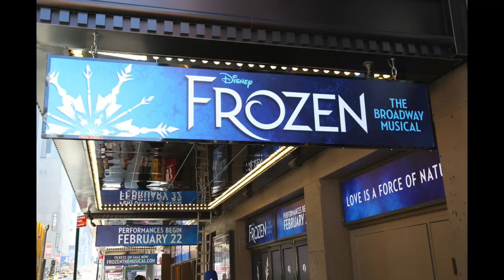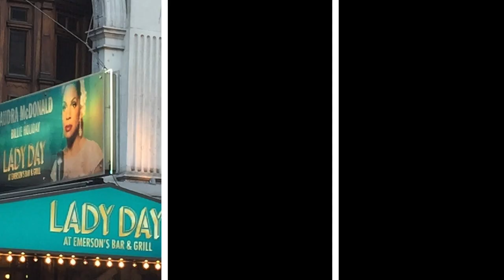Ken Fallin - BROADWAY